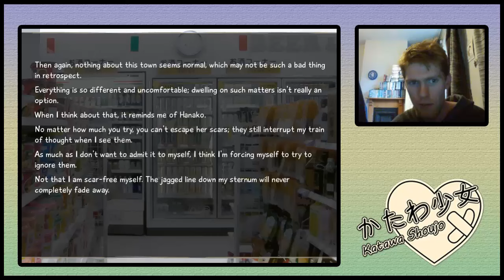OMG POKEMON ACADEMY LIFE IS BACK!!!?? (it isn't really) Katawa Shojou. Ep-39.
I AM SO SORRY XD (I'm not really)

Pingas